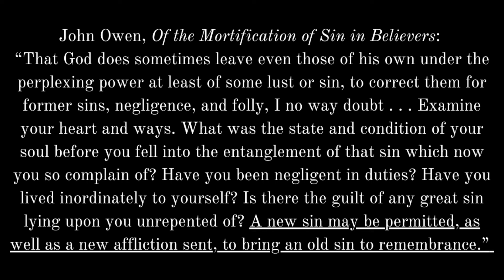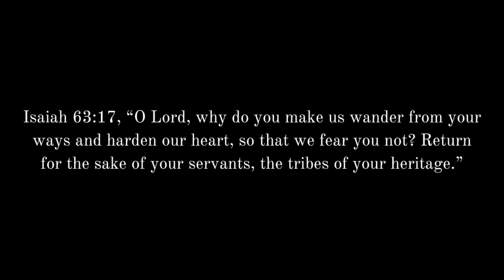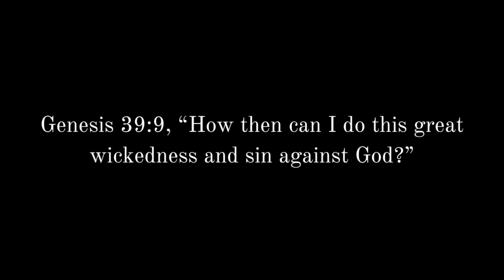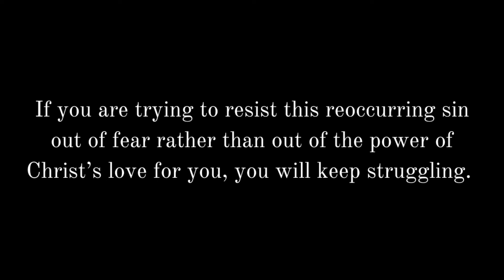3 Reasons God Is NOT Removing a Reoccurring Sin in Your Life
What does the Bible say about reoccurring sin? How can you overcome an addictive sin pattern? Why won't God just take away your addiction or reoccurring sin? Here are 3 possible reasons for why God is not removing a repetitive sin in your life?

100 Relationship Signs: How to Know What God Is Saying to You in Singleness and Dating

FREE EBOOKS

-Mark